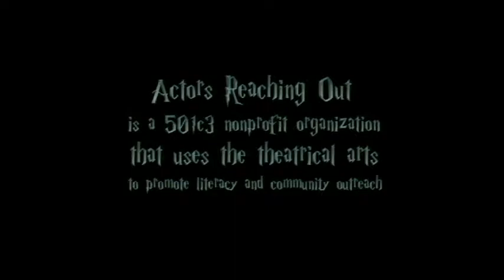Lupin's Bad Moon Rising